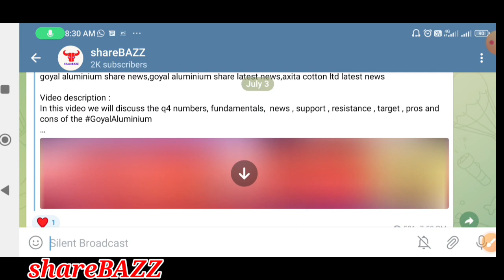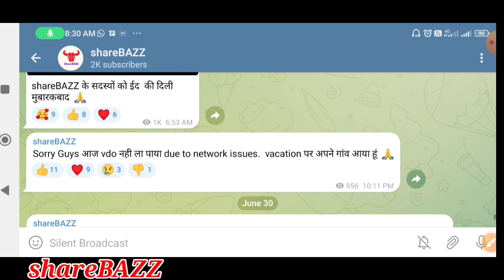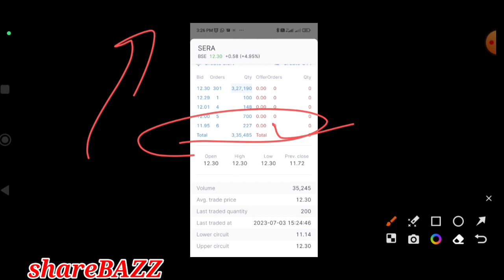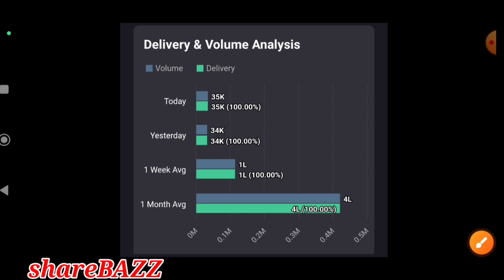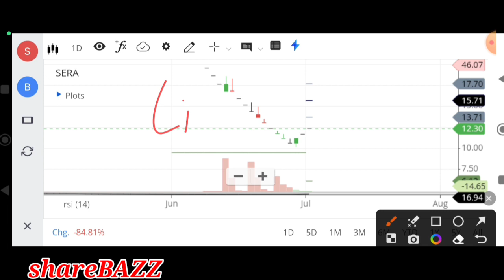sera investment share latest news,sera investment share latest news,axita cotton ltd latest news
Video description :
In this video we will discuss the q4 numbers, fundamentals, news , support , resistance , target , pros and cons of the SeraInvestment